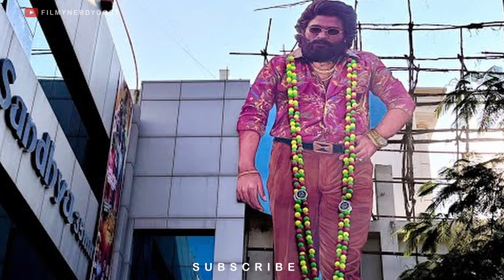Pushpa 2 Postponed Real Reason and its different than what you know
Pushpa 2 Postponed Real Reason and its different than what you know explained by FilmyNerdyDost

We all know pushpa sequel has been delayed by one year and two times. So, is it really because of post production work. No, actually another actor Pawan Kalyan is involved in this matter. And everything is happening because of Allu Arjun and his actions. Watch this video to find out why he is the reason for everything.

pushpa 2 trailer reaction,
pushpa 2 teaser reaction by foreigners,
pushpa 2 songs telugu,
pushpa Raj,
pushpa 2 songs tamil,
pushpa movie,
telugu movies,
telegu movie trailers,
Allu Arjun pushpa,
Allu Arjun pushpa 2 movie

This is purely a work about movies and intended for sharing information about movies and tv show